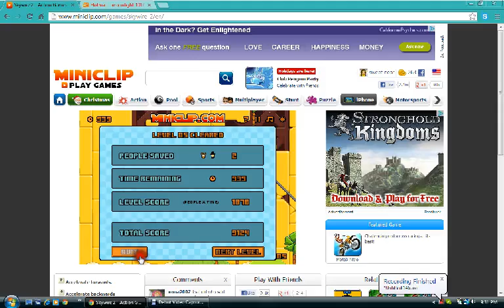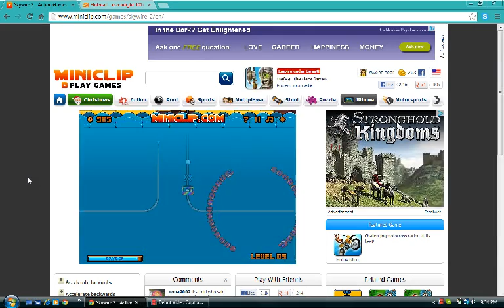Skywire 2 (Level 6-10) Part 2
Hope you like it! To play the game click the link!